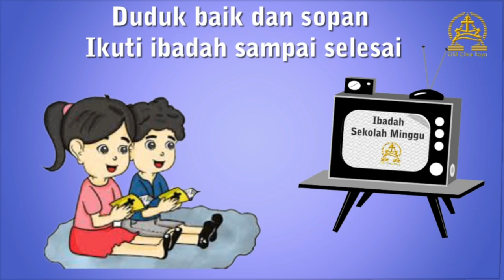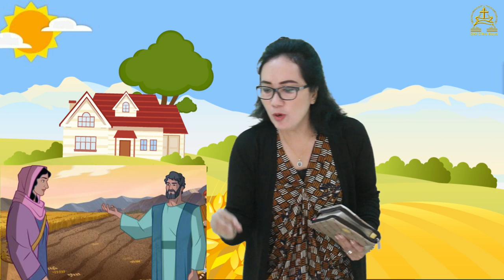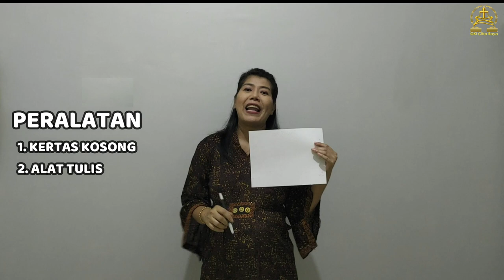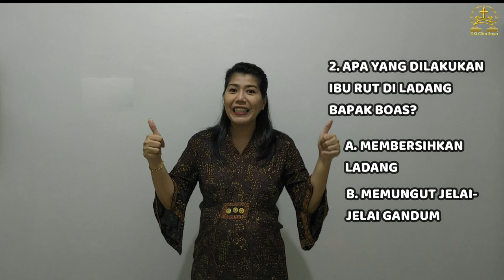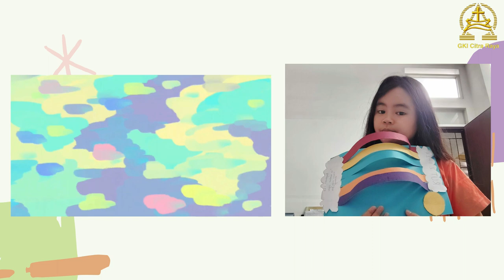Ibadah Sekolah Minggu Kelas Besar KAA GKI Citra Raya 21November 2021